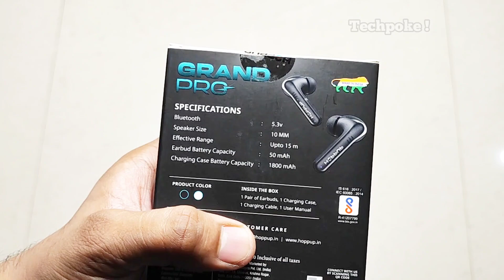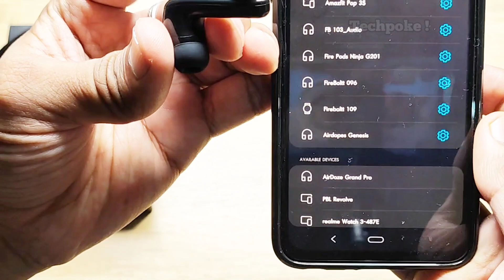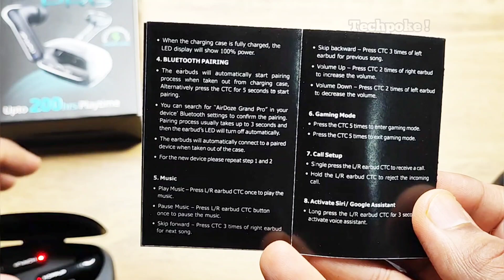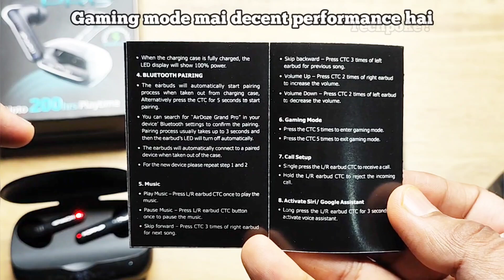Hoppup Grand Pro 😍 Super battery buds under budget | Review & Unboxing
Hoppup Grand Pro 😍 Super batter buds under budget | Review & Unboxing

New launch 🔥
200 hrs of playtime 😍
699 rs (hoppup Airdoze Grand Pro)

2. register (ad your all details
3. share particular product link or full platform from search bar
4. track your earning (my activity section)

2. register (ad your all details
3. share particular product link or full platform from search bar
4. track your earning (my activity section)

3rd APP (cashkaro) apni purchase pe cashback paao (i made 1000)